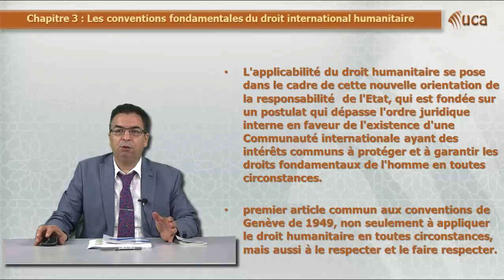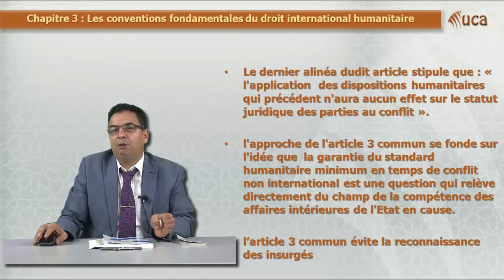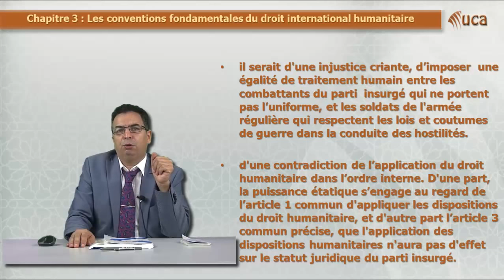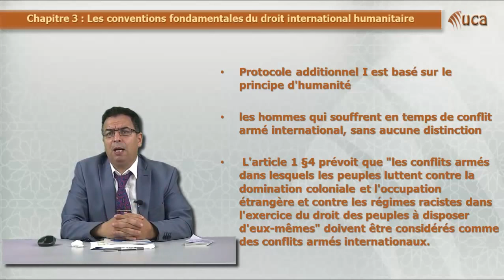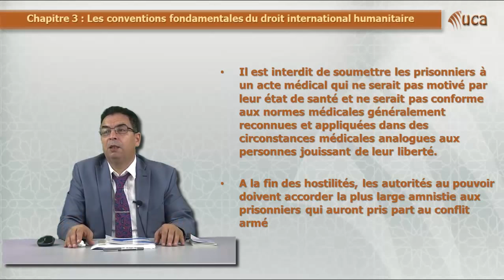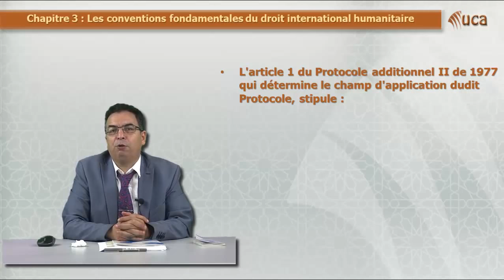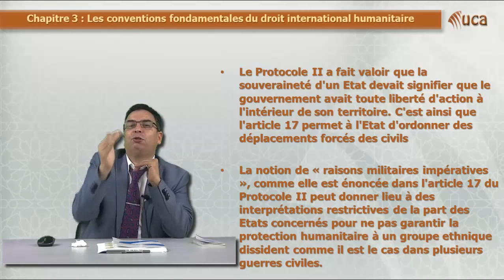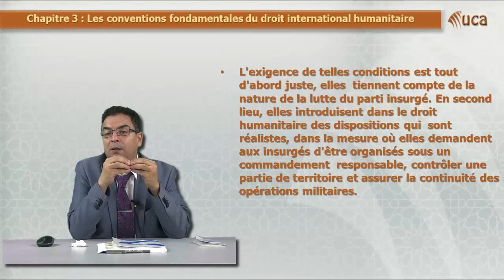Droit international humanitaire: Chapitre 3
Droit international humanitaire
Chapitre 3: Les conventions internationales du Droit humanitaire
Licence DROIT
Semestre 5
Pr. Youssef EL BOUHAIRI
FSJES
Université Cadi Ayyad
Marrakech